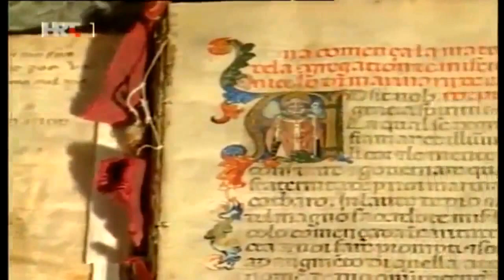BLAŽENA OZANA KOTORSKA Dokumentarni film